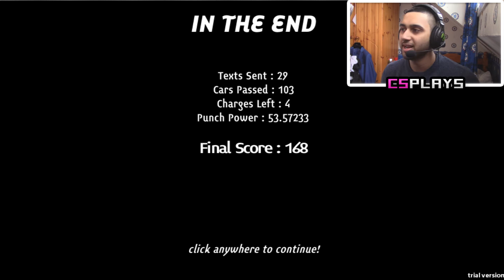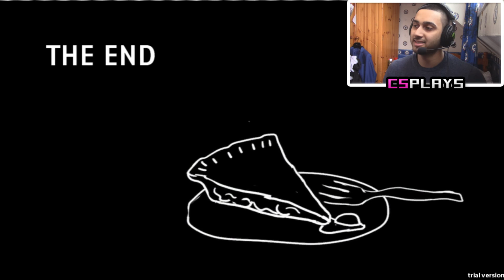Texting & Driving - I'm a Pro!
CasualSavage